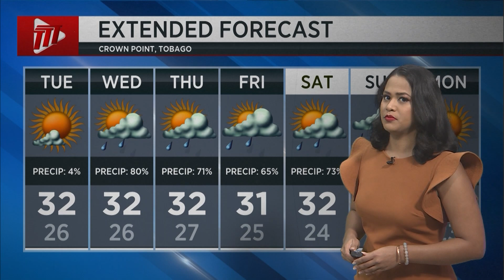Weather Forecast - Monday 27th November 2023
Check out the weather forecast with Yia-Loren Gomez.